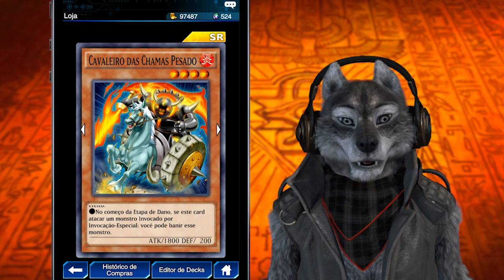Invasão dos Sapos Incontroláveis! Pack Opening [Yu-Gi-Oh Duel Links #64]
♛Curtiu? Ative o Sino e veja mais vídeos🔔